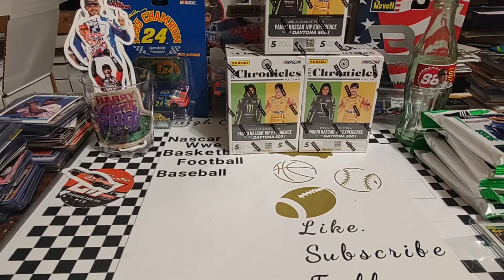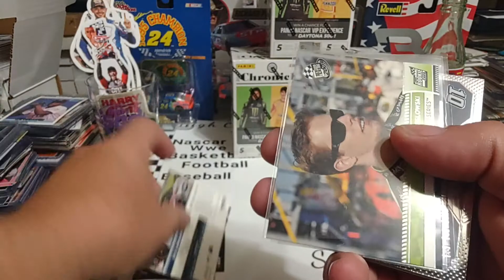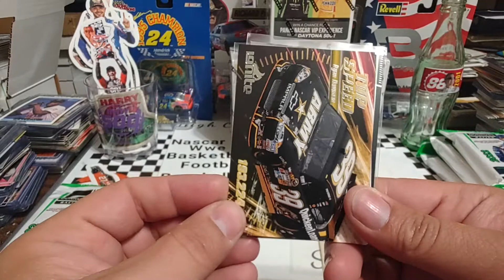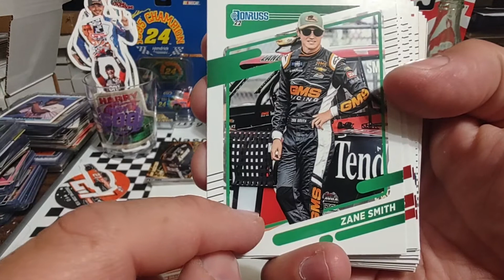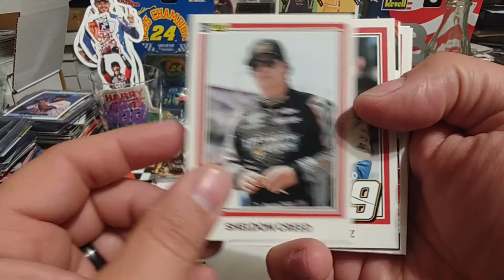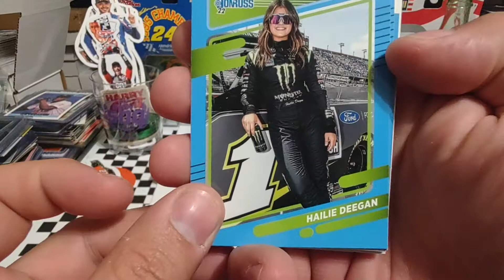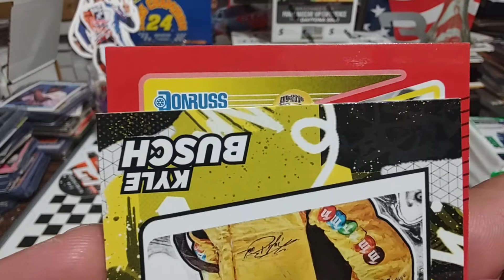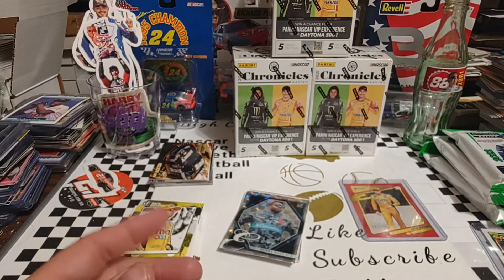Mail Day from @DannyNGraysOfficial plus 2022 Panini Donruss Nascar racing hanger pack rip